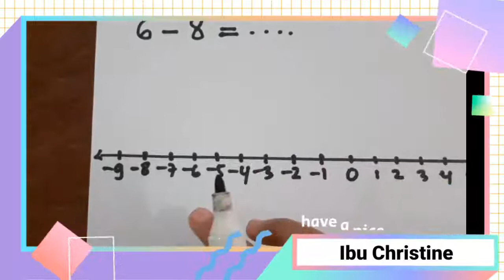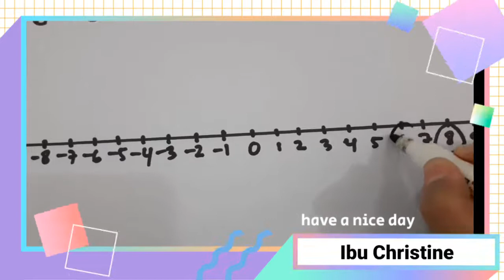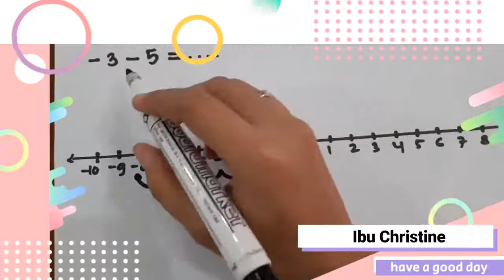Numerasi Kelas 6 - Operasi hitung pengurangan bilangan cacah dengan menggunakan garis bilangan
Halo semua, hari ini Ibu Christine akan mengajarkan kita cara menggunakan garis bilangan dalam operasi hitung pengurangan. Yuk, kita simak bersama-sama. GBU :)